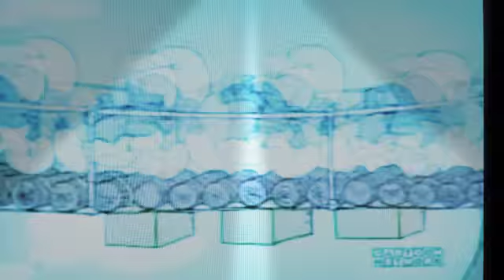Smurfs life is a highway colorful